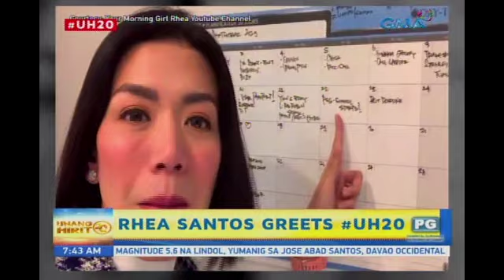Unang Hirit: Video Call with Rhea Santos!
Aired (December 6, 2019, 2019): LIVE na bumati all the way from Canada si former UH Barkada Rhea Santos! Silipin ang kanyang espesyal na mensahe para sa 20th Anniversary Celebration ng 'Unang Hirit.'

Watch it from Monday to Friday, 5 AM on GMA Network! for our full episodes.